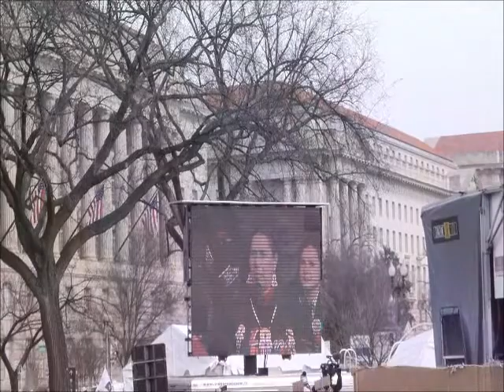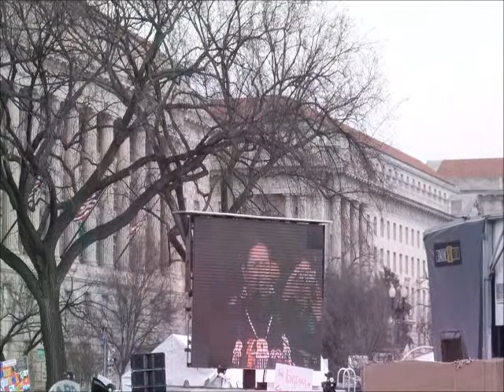nat_amer_speeches55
First Nation (Cree) speaker from Canada and Native American leaders from Oklahoma and Louisiana address the crowd of 50,000 participants in the Feb. 17, 2013, Forward on Climate rally in Washington, DC. (Video by Allan Baker for Keweenaw Now)